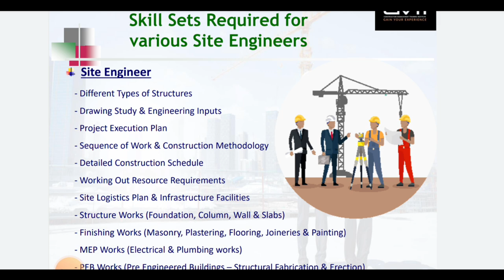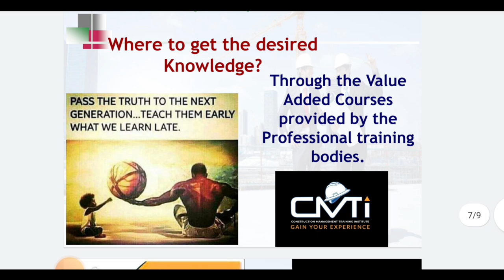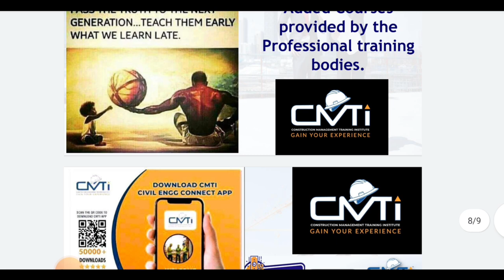What skills required to be an Site Engineer & Quantity surveyor | 100+ opening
Site Engineer Course

After course completion apply for the certificate of internship or Course completion you can get from our elearn team